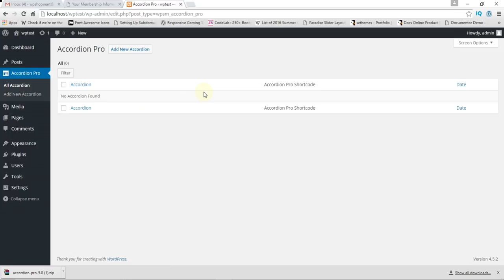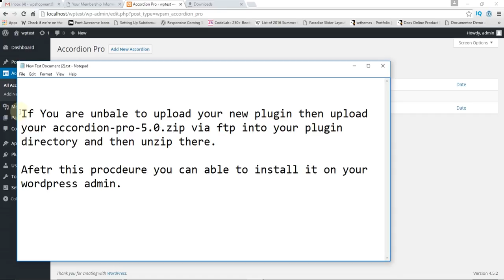Accordion Pro Plugin Installation Process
Accordion Pro Plugin Install on wordpress admin video.